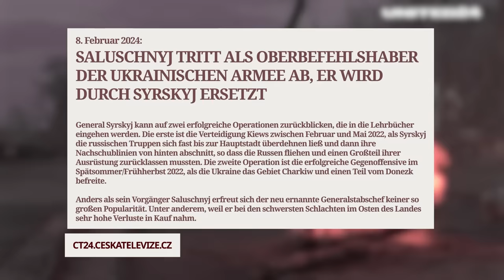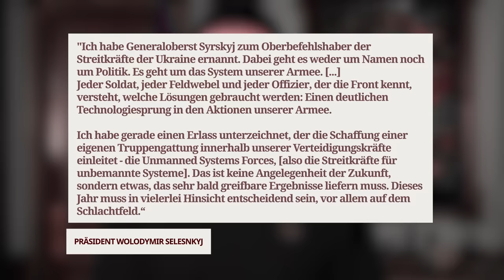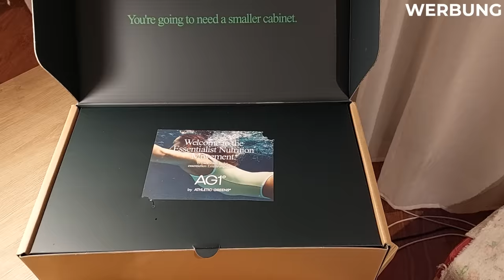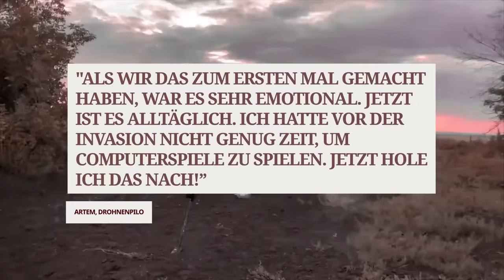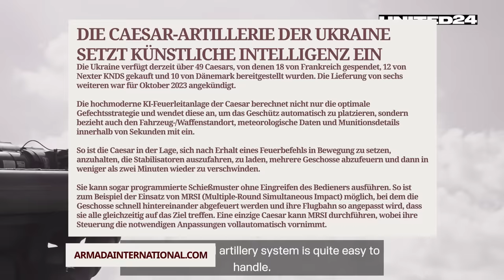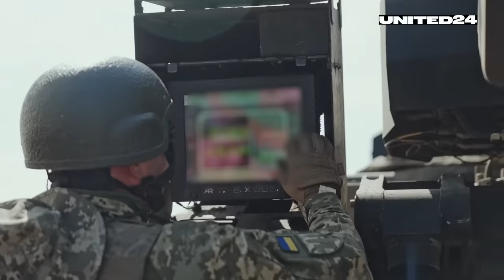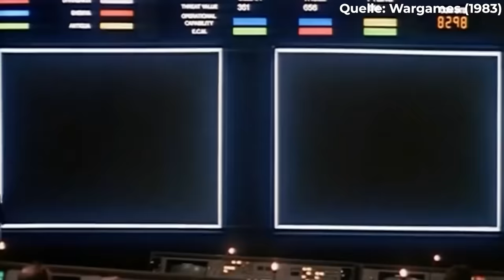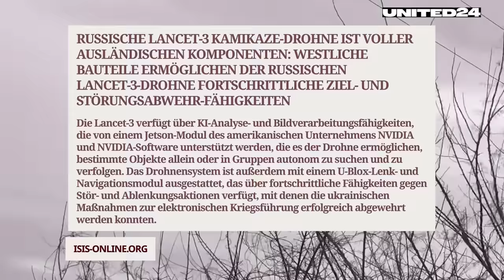Wie KILLER-KI den Krieg DOMINIEREN wird!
Dein Weg zu einem gesünderen Leben!
Hole dir AG1 im Abo nach Hause, ganz ohne Vertragslaufzeit. Sichere dir bei deiner AG1 Erstbestellung einen gratis Jahresvorrat an Vitamin D3+K2 & 5 Travel Packs!
Welcher entscheidende Faktor wird die Pattsituation im russisch-ukrainischen Krieg aufbrechen? Immer mehr deutet darauf hin, dass dies Algorithmen sein werden sowie die Fähigkeit der Kontrahenten, den Faktor Mensch aus dem Kampfgeschehen zu eliminieren.
In diesem Video erfahrt Ihr, wieso dies eine unausweichliche Konsequenz des bisherigen Kriegsverlaufs und der aktuellen Entwicklungen ist und wie gut die jeweiligen Seiten aufgestellt sind.
Falls Dir dieses Video gefallen hat, würde ich mich sehr freuen, wenn Du meine Arbeit durch eine freiwillige Spende unterstützt könntest.
Vielen, vielen Dank. :)
Weiterführende Videos:
Interessante Links und Quellen:
Kapitel:
00:00 INTRO
07:30 Sponsor
10:49 JENSEITS DER GRENZEN DES MENSCH-MÖGLICHEN
18:00 DER MENSCH ALS BREMSKLOTZ
26:25 DIE SINGULARITÄT IST JETZT
32:48 VERBOTENE FRÜCHTE